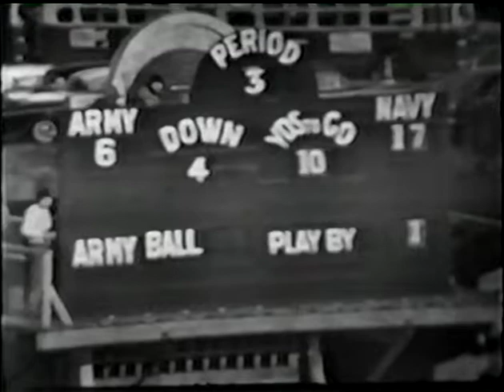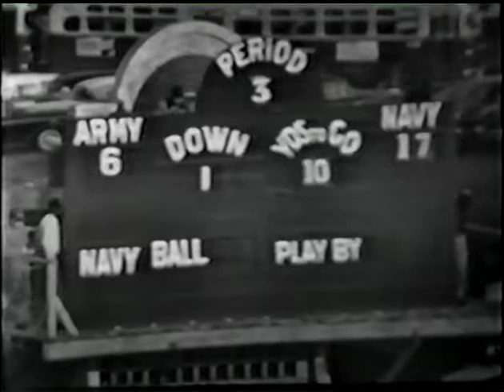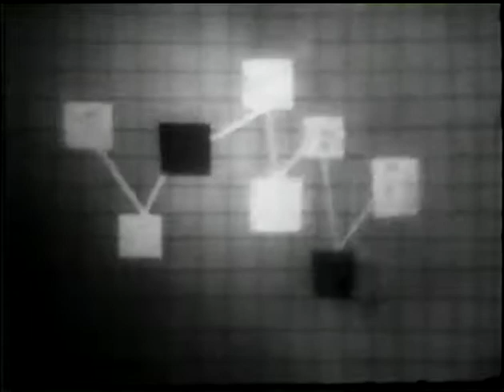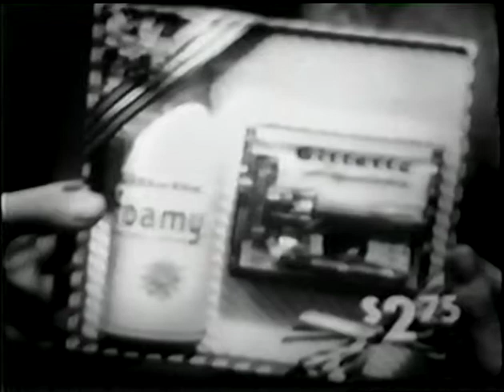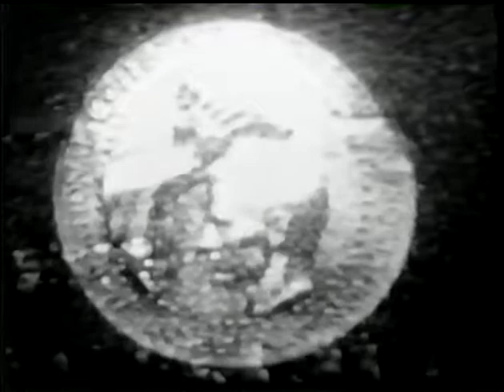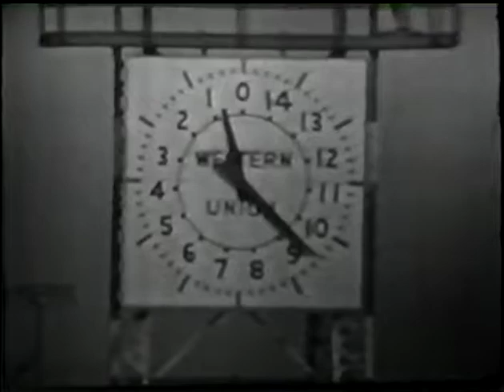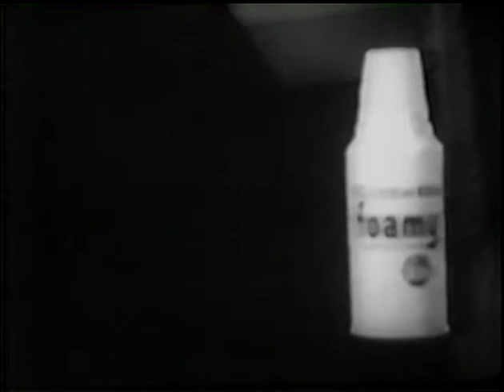1960 NCAA ARMY VS NAVY PART 2